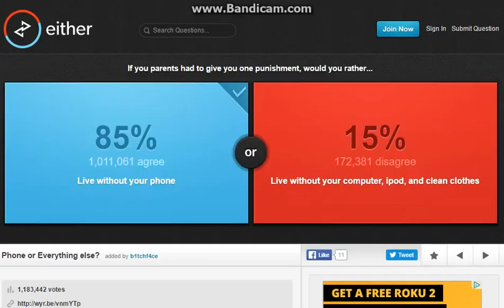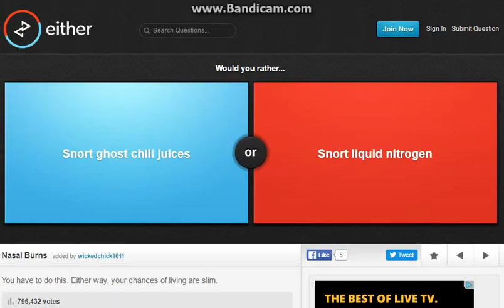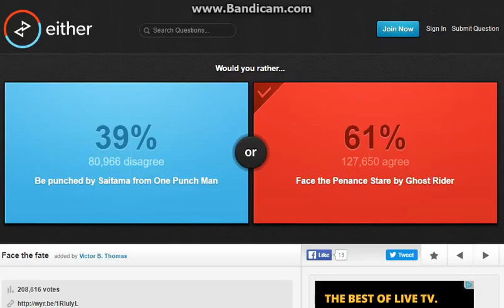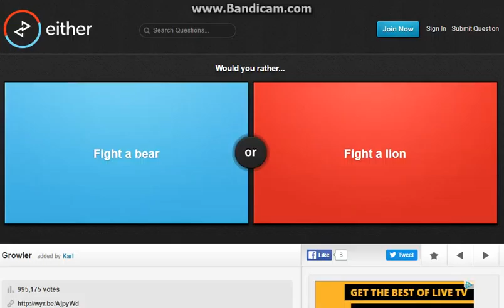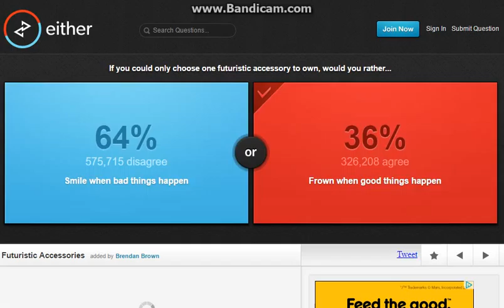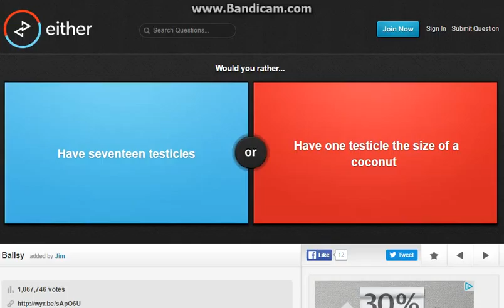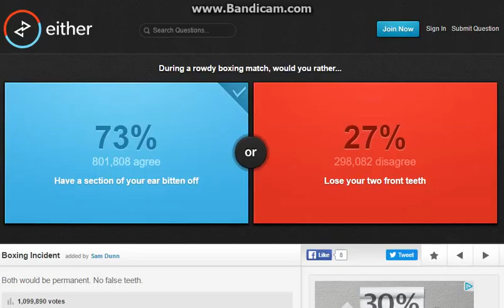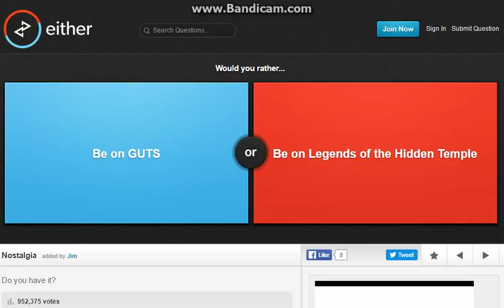Would you rather: facecam lies